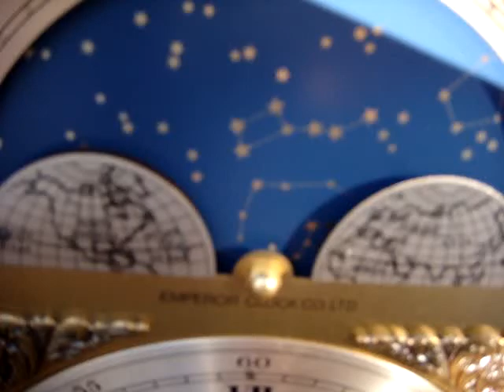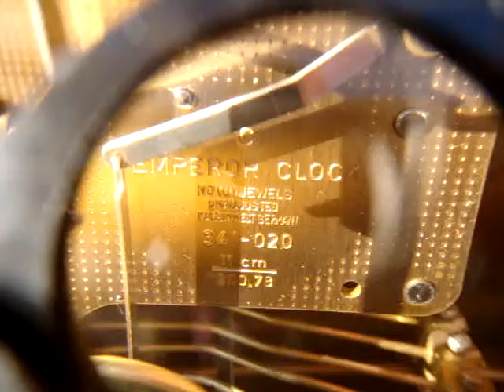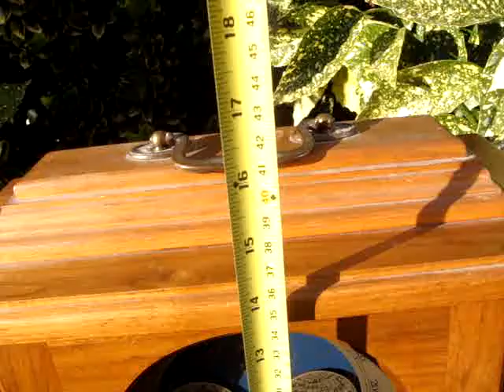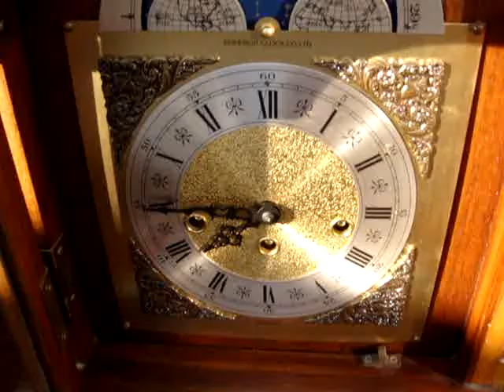Vintage Old Antique West German 1980s Westminster Striking Mantel / Mantle Emperor Tempus Fugit